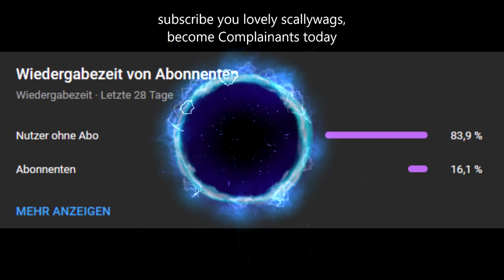ELITE DANGEROUS: WHOLESOME PIRACY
I am trying to make my piracy more wholesome and sustainable. If I get the chance, I always try to talk to my customers and explain my methods. I also always suggest repaying them if a ship gets destroyed and offer my help with getting into the game. I am rarely taken up on that offer, but in this case, I could at least counter the hackusations and explain why they went boom so fast.

"Dystopia"
"Happy"

"French jazz music"